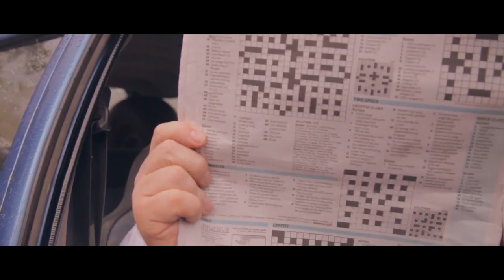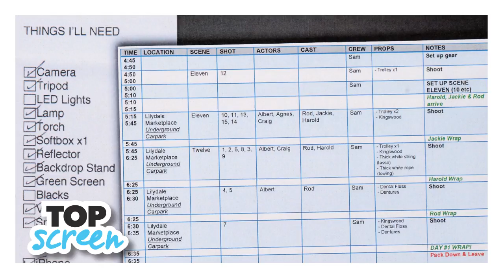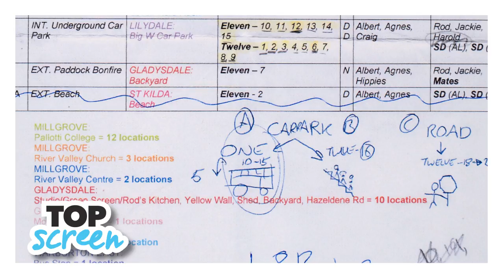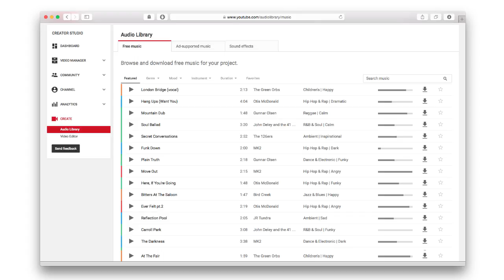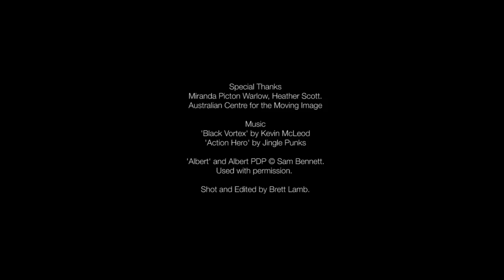The Making of 'Albert'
A look behind the scenes at the making of 'Albert', one of the People's Choice winners for Top Screen 2015. Sam Bennett takes you through the process of creating his short film, including pre-production, principal photography and post production. A must for all VCE Media students.

Special Thanks
Miranda Picton Warlow, Heather Scott.
Australian Centre for the Moving Image

'Black Vortex' by Kevin McLeod.

Shot and edited by Brett Lamb.

for more VCE Media hints and tips.